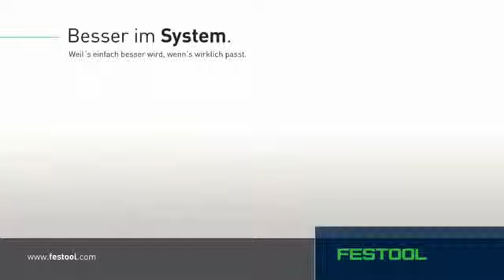Лобзик Festool CARVEX PS 420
Компания МВ Групп официальный дилер FESTOOL на территории РФ